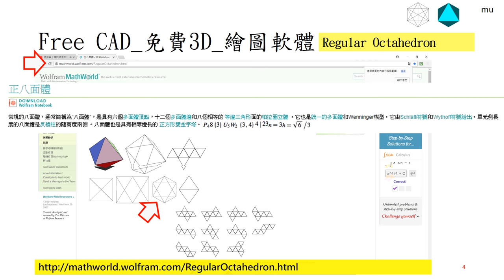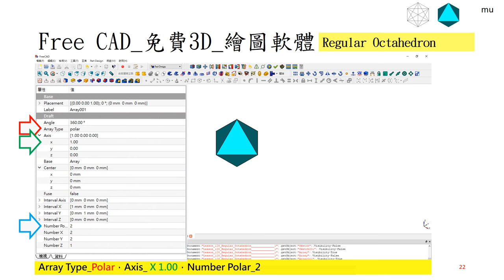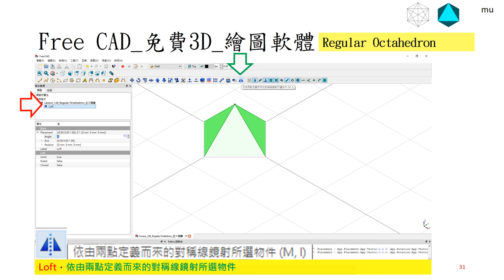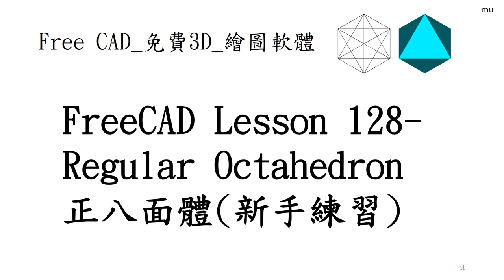Free CAD 中文教學 Lesson128_新手練習28_Regular Octahedron_正八面體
FreeCAD Lesson128
新手練習28_Regular Octahedron_正八面體
參考資料：